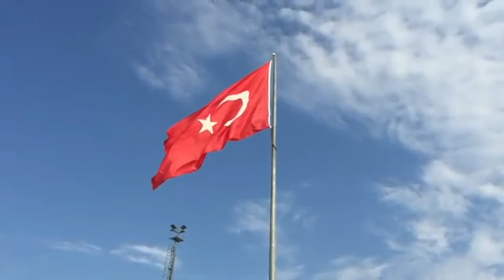Beautiful Emotional Naruto Music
We make videos about relaxation, soothing, ambient, sleep, yoga, and study music.

This channel is created to share music that helps with:
Relaxation | Meditation | Ambient | Stress Relief | Soothing | Calm | Sleep
This Video Description:
Nostalgia Channel. Very Sad Naruto Collection Anime Music, helps With Escaping From Negative Emotions. Nostalgic music that helps bring back old nice feelings and emotions. This video is intended for people who are meditating, studying, sleeping or trying to relax with Yoga beautiful music.

*Message from the creator of Nostalgia Channel*: The Channel is catered to all who love all kind of relaxation and meditation music especially people who believe relaxation is the primary goal of meditation. Listening to music can have a tremendously relaxing effect on our minds and bodies, especially slow, quiet and classical music. This type of music can have a beneficial effect on our physiological functions, slowing the pulse and heart rate, lowering blood pressure, and decreasing the levels of stress hormones. The soothing power of music is well-established. It has a unique link to our emotions, so can be an extremely effective stress management tool in our lives. In fact, calming the mind is an essential facet of the meditative path. So, if you're listening to music as your practice, you're discovering what's happening inside you while you listen to that music.

Most of the artwork is either from Pixabay or Youtube.
Music That Heals The Soul, Relax Your Mind, Stress Relief Meditation Music
Nostalgia Channel.

We upload videos few times a week. We hope you like our videos.

Thank you very much for your support and valuable time listening to my created video music. Much appreciated it, if you can leave any feedback to inspire me more and work harder doing video music.